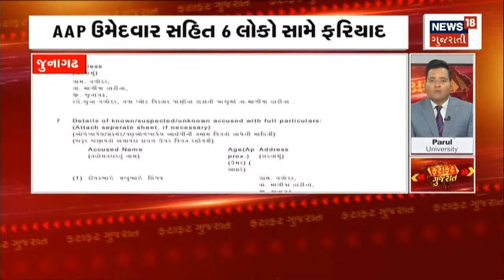Gujarat Fatafat | જુઓ તમામ ખબરો ફટાફટ અંદાજમાં | Prime News | Gujarati Samachar | News In Gujarati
Gujarat Fatafat | જુઓ તમામ ખબરો ફટાફટ અંદાજમાં | Prime News | Gujarati Samachar

00:00 Intro
00:10 પ્રચાર પડઘમ શાંત
00:20 ક્યાં પક્ષના કેટલા ઉમેદવાર?
00:50 Ahmedabad ની Ghatlodia બેઠક પર સૌથી વધુ મતદાન